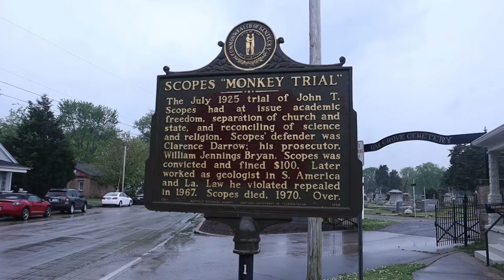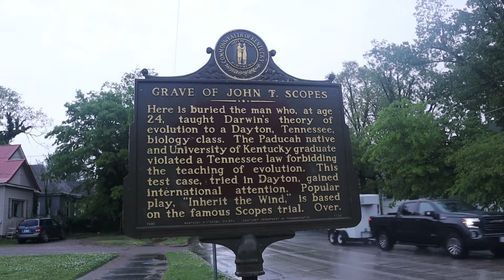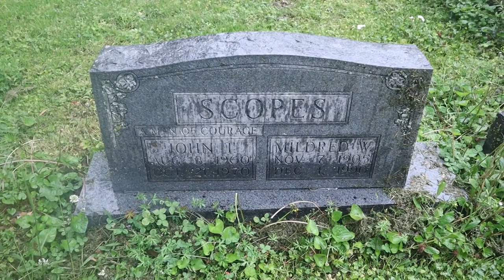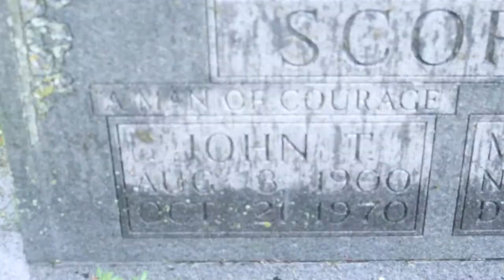The Grave of John Scopes - Teacher of the Famous Scopes Evolution "Monkey" Trial/Inherit the Wind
While driving through part of Kentucky, I make a stop in Paducah to see the grave of John Scopes, the man who was sued for teaching evolution in Tennessee.